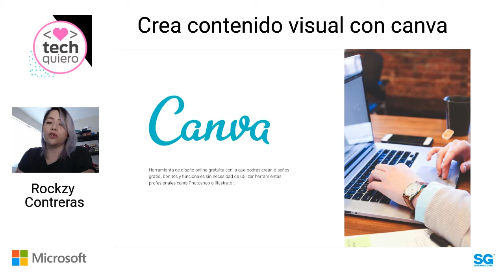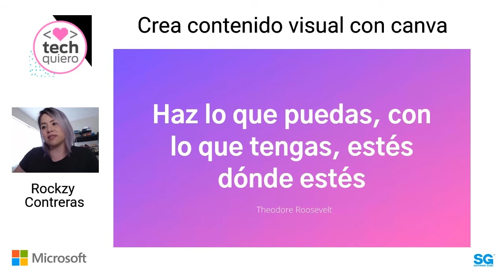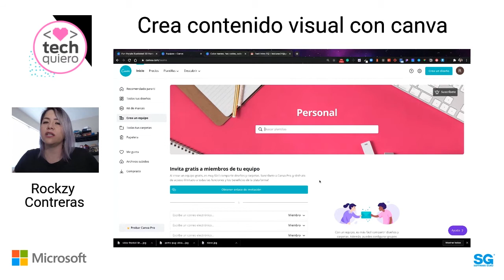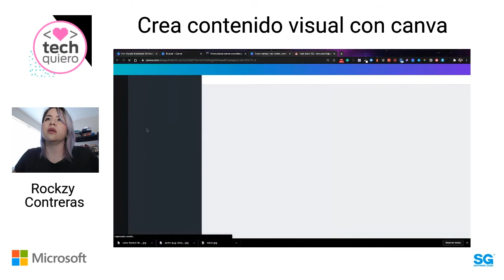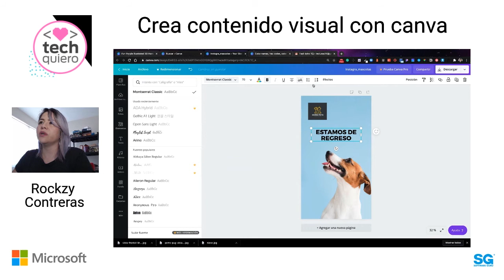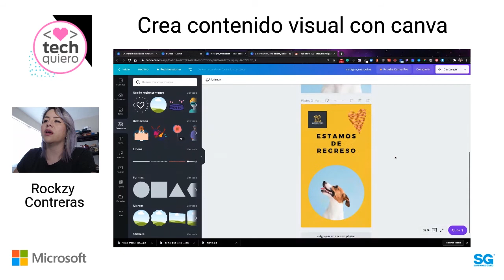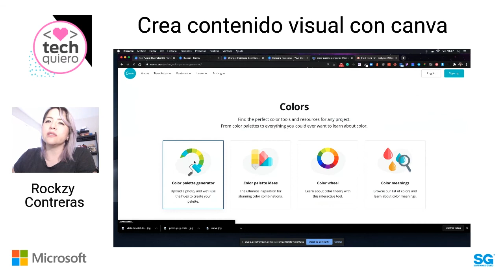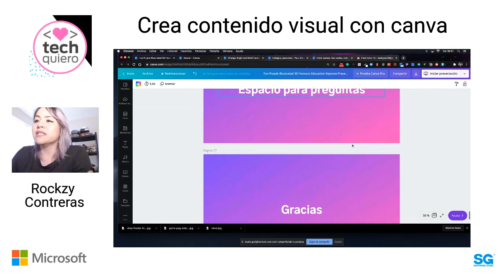TechQuiero 20.09 - Crea contenido visual con Canva